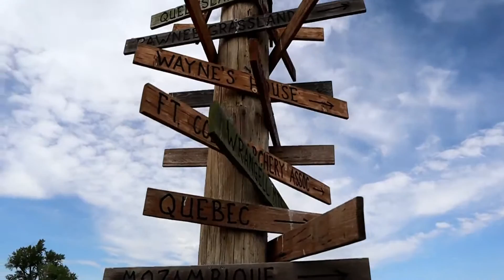Archery Practice! Been a long time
Went to an outdoor range and show my bow (70lbs)
Not much to show, got a gnarly bruise. It has been a while HA!